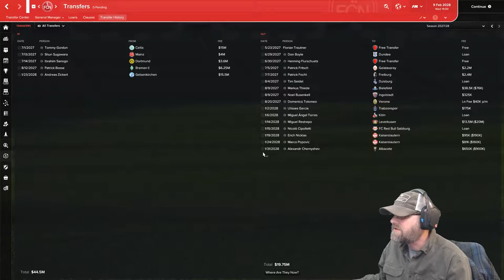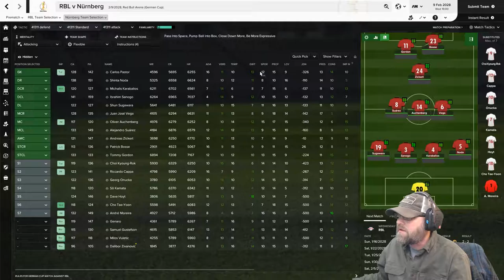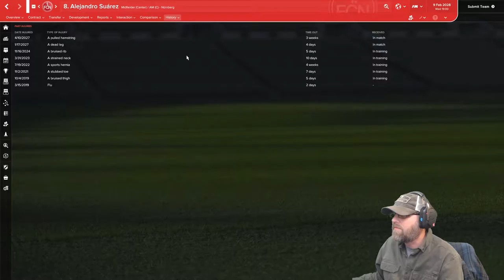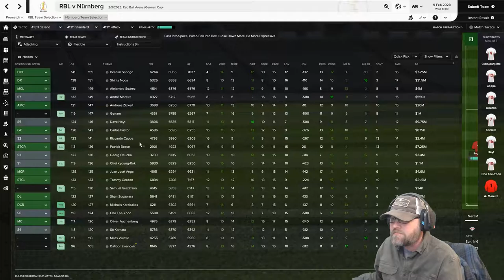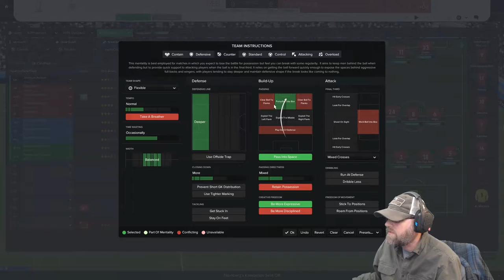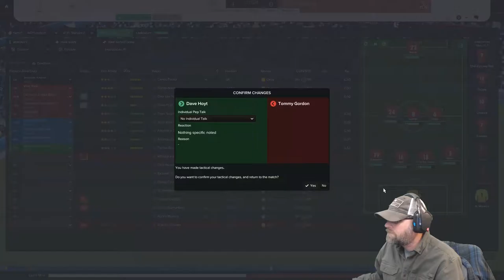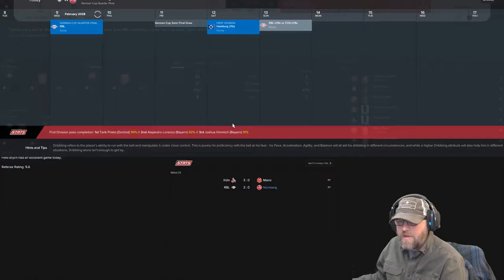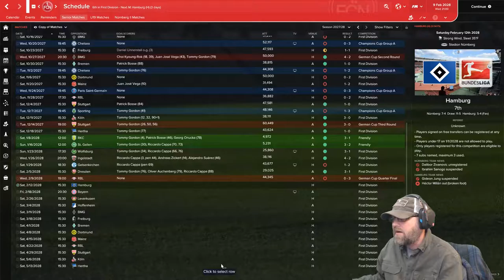Football Manger 2017 - 1FC Nurnberg "Der Club" S4 E8 - Journeyman | LLM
Football Manger 2017 - Journeyman | LLM - 1FC Nurnberg Season 4 Episode 8
Today we discuss hidden stats and play a German Cup match against Red Bull Leipzig.